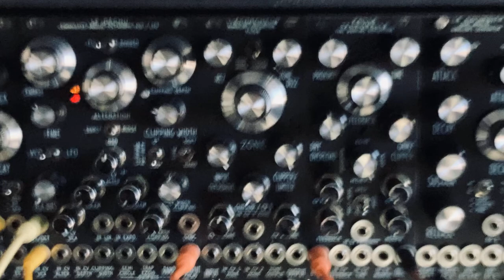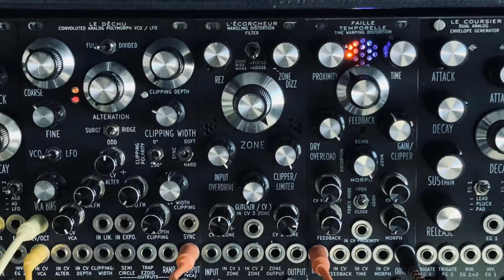TWEAKING : "FAILLE TEMPORELLE" solo no CV /// SOVAGE ENGINEERING /// Eurorack distortion echo/delay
Tweaking FAILLE TEMPORELLE, the infamous time warping distortion to give you an idea of the different distortion and tone you can achieve without using any control voltage.

///DIRECT MONO OUT NO PROCESSING///